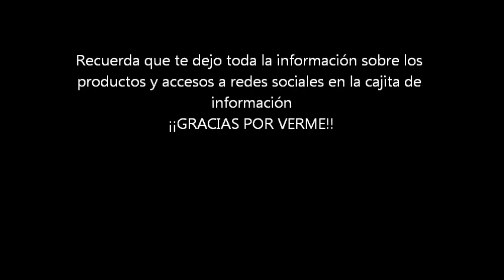Los más usados: junio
Hablo de:
-Double Touck Lipstick Kiko
-24h Colour Maybelline
-Brocha 109
-Brocha 127
-Cuarteto sombras MAC:
-Tratamiento rellenador Previa
-Sérum Previa